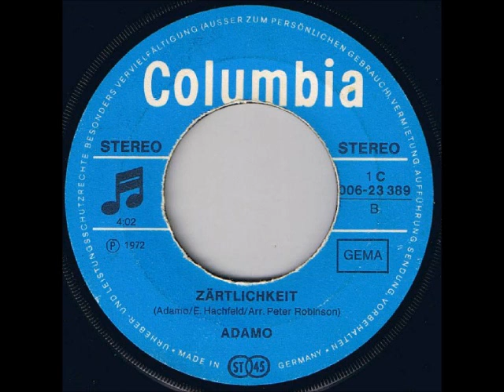Adamo - Zärtlichkeit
Adamo - Mädchen, Wildes Mädchen (Vinyl Single) - Zärtlichkeit